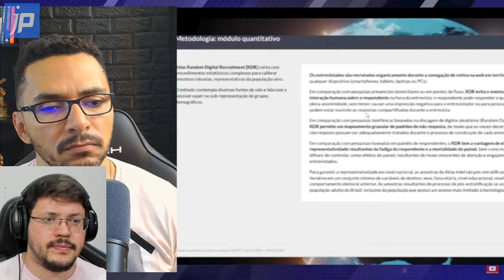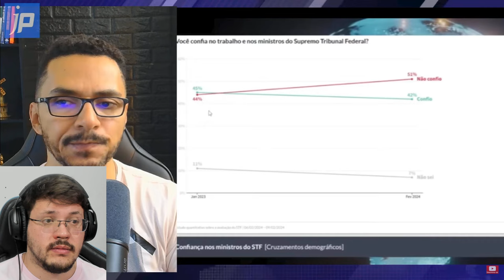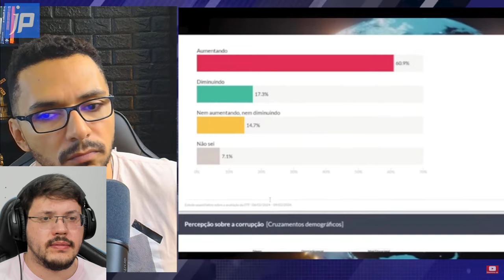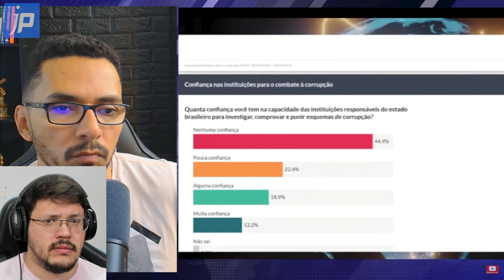GRAVÍSSIMO! MAGNO MALTA mostra PR0VAS e ENTREGA MINISTRO do STF e RODRIGO PACHECO em BRASÍLIA